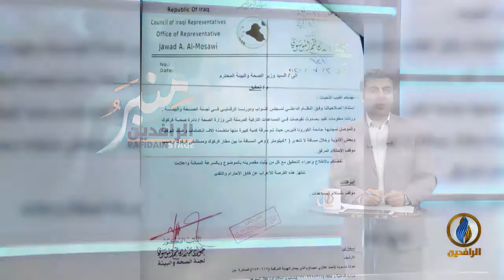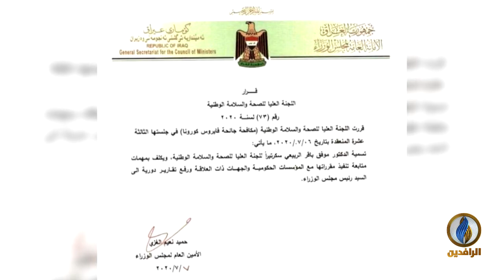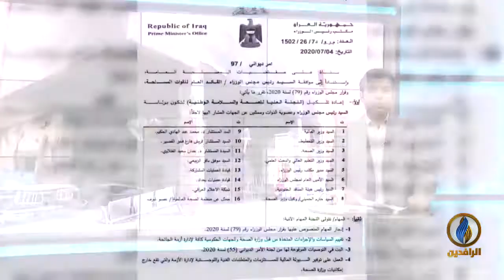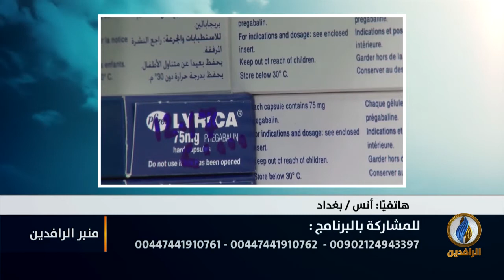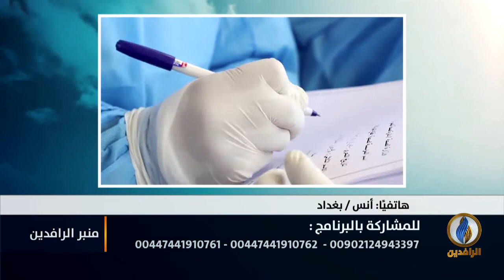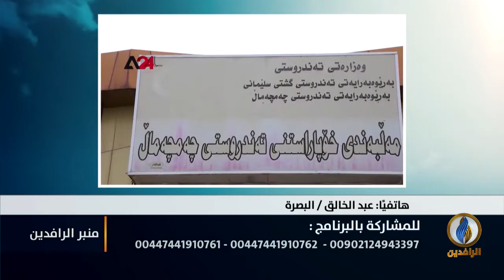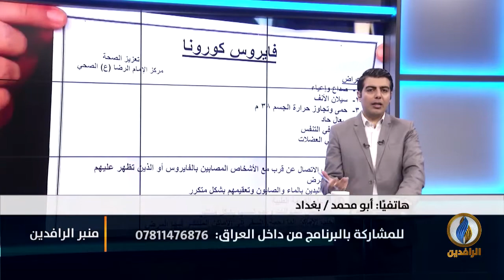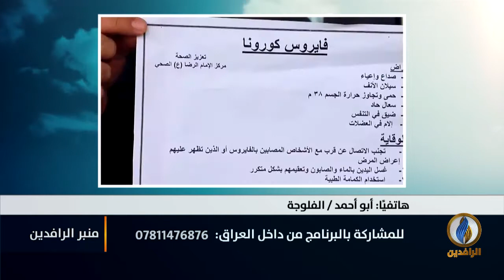منبر_الرافدين | انهيار النظام الصحي في العراق وغياب المعالجة الحكومية